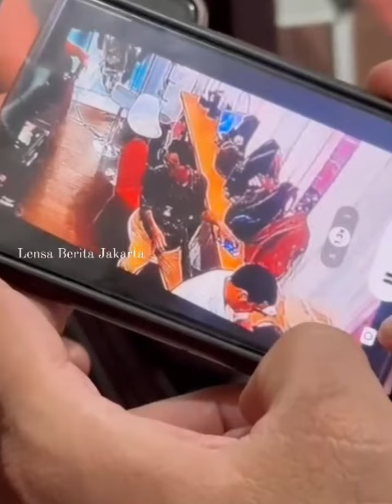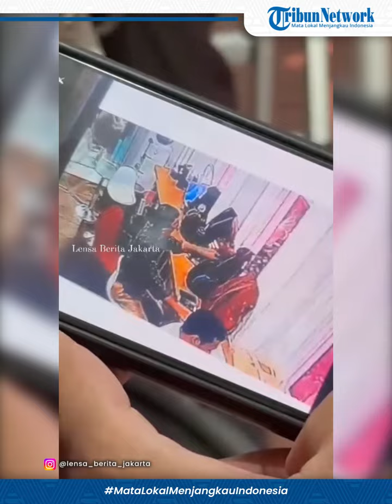VIRAL Rekaman CCTV Pria Curi HP Jurnalis saat Liput Prabowo Gibran di KPU RI, 3 Orang Jadi Korban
Aksi seorang pria mencuri ponsel di dalam ruang media Kantor Komisi Pemilihan Umum (KPU) RI, Menteng, Jakarta Pusat, Rabu (25/10/2023) terekam kamera pengawas (CCTV).

Dalam video yang diunggah di akun Instagram @lensa_berita_jakarta, pelaku yang mengenakan baju hitam dan celana coklat tampak merogoh tas di atas meja.

Setelah itu, pelaku mengutak-atik ponsel yang diduga barang curiannya.

“Maling handphone milik jurnalis yang sedang meliput di KPU RI di Pressroom terekam oleh kamera CCTV,” demikian keterangan video tersebut.

Kapolres Metro Jakarta Pusat Kombes Susatyo Purnomo Condro mengatakan, pihaknya masih menyelidiki pencurian yang terekam dalam video tersebut.

“Masih kami dalami,” kata Susatyo saat dihubungi wartawan, Rabu malam.

Sementara itu, Kanit Reskrim Polsek Menteng AKP Sam Suharto mengimbau korban segera membuat laporan resmi.

“Kalau ada yang merasa kehilangan ponsel, ke polsek saja untuk membuat laporan. Nanti kami tindak lanjuti,” ujar Sam.

Tiga wartawan yang kehilangan ponsel saat meliput rangkaian pendaftaran Prabowo Subianto - Gibran Rakabuming Raka sebagai calon presiden-calon wakil presiden adalah reporter dan jurnalis video Kompas.com, serta reporter Kantor Berita Antara.

Pelaku pencopetan diduga memanfaatkan situasi ramainya massa saat melancarkan aksi kejahatannya.(*)

(Dwiki)